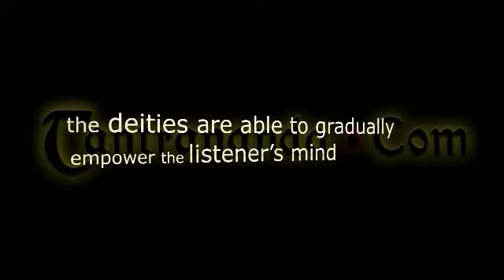tantra mantra poder lalita yoganidra 640x360 1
tantra mantra (Lalita Tantric yoga nidra for Power by tantrananda.com